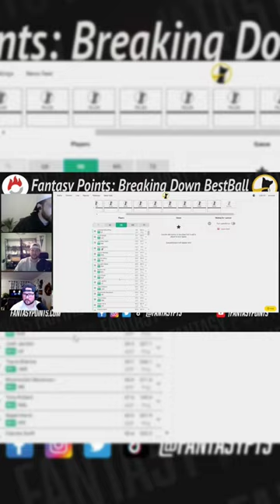NEW SHOW!: Best Ball Breakdown! ft. Scott Barrett, Chris Wecht, and Thomas Tipple.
Fantasy Points has partnered with Underdog Fantasy to bring you the best ball content from some of the best writers and producers in the fantasy football community.

Every Wednesday at 7:30 ET, Fantasy Points: Best Ball Breakdown will touch on hot topics in the fantasy football and best ball world while live drafting money-making teams with audience members and unfortunate randoms unknowingly going against the most desirable new team in best ball.